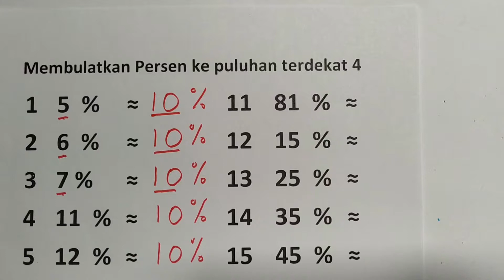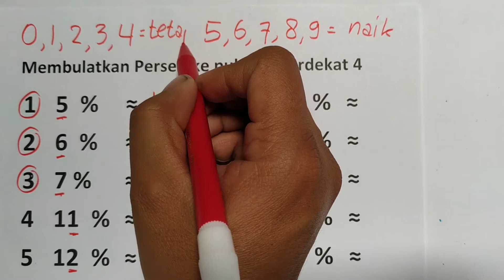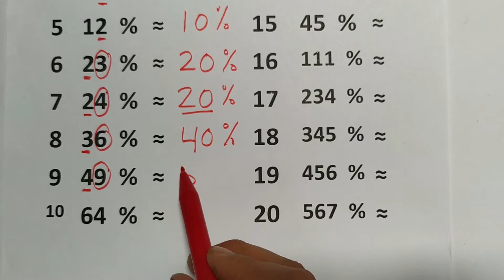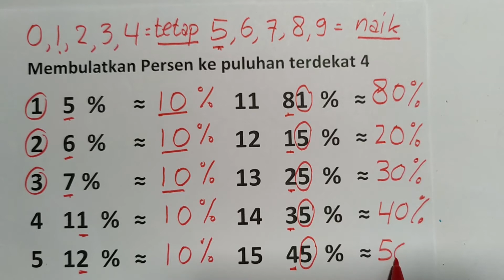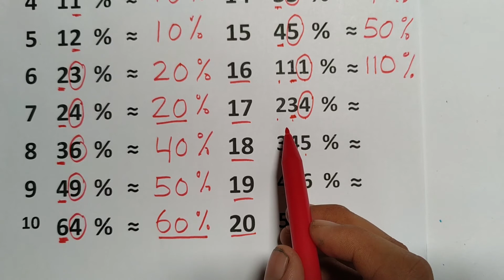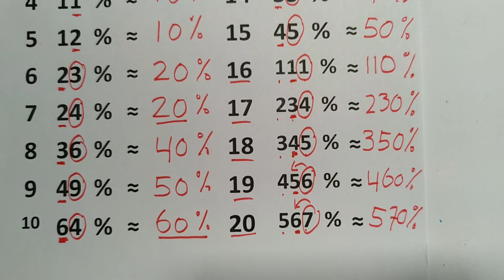Membulatkan Persen ke Puluhan Terdekat 4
Judul : Membulatkan Persen ke Puluhan Terdekat
Kelas 4 (dilanjutkan di kelas 5,6,7,8,9)
Bab 1 (Pecahan)
Kurikulum 2013
Semester 1

Hari ini kak Sarah mengajarkan  tentang
“Membulatkan Persen ke Puluhan Terdekat”
Video-video yang kakak upload
adalah dasar-dasar pecahan,
 jadi ini sangat bermanfaat untuk kelas 4
 terlebih lagi untuk kelas kelas 5,6,7,8,9.
Kalau kalian paham dasar-dasarnya
ketika mendapat variasi soal atau soal yang lebih sulit,
kalian akan dapat mengikuti.
Semoga Bermanfaat!
Selamat Belajar! (^_^)

Rp.50.000